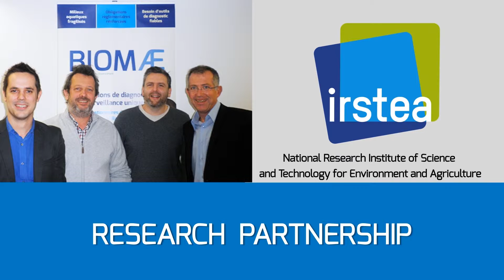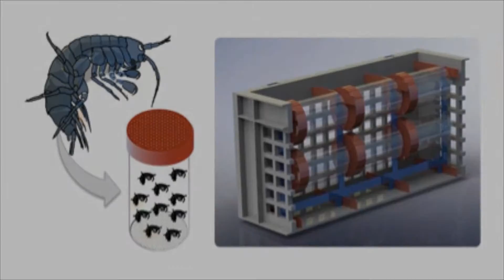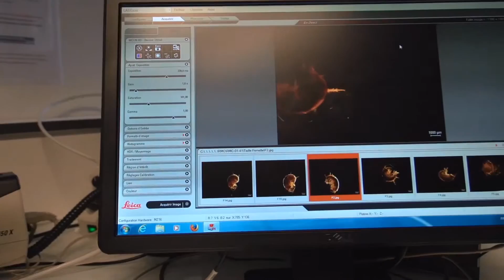BIOMAE - "Ecotoxicology : the study of the effects of toxic chemicals on biological organisms"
Présentation de la société BIOMAE et de ses activités - Avril 2016.

"Ecotoxicology : the study of the effects of toxic chemicals on biological organisms".
Written, directed, narrated & edited by Dionne R. Ramadeen.